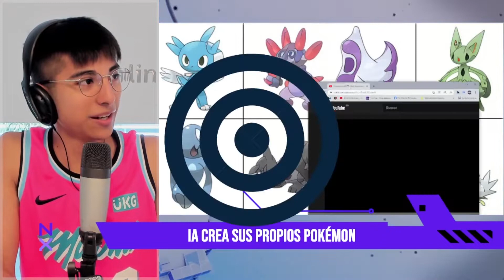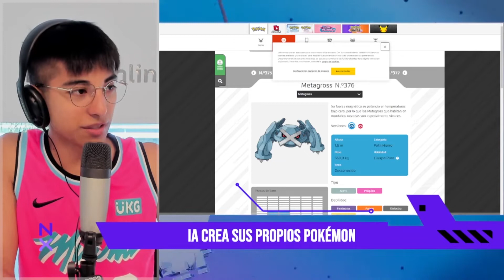🐹🐱 UNA IA CREA SUS PROPIOS POKÉMON 🦾🤖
Nada más ni nada menos ni nada más que eso estimados espectadores. Un cientifico llamado Max Woolf, utilizo una IA la cual creó sus propios diseños de pokemon. El proceso fue sencillo, Woolf obligó a la inteligencia artificial a mirar todos y cada uno de los Pokémon existentes hasta el día de hoy con la finalidad de generar sus propios diseños a partir de los ya existentes.

La delgada línea entre IA y seres humanos se va acortando. A vos, ¿Qué te parece?

Podcast en vivo sobre VICIO👾 GAMING🎮 y TECNOLOGÍA 🖥️
Todos los martes y jueves de 11 a 12 hs 🎙️
linkr.bio/rllq5n